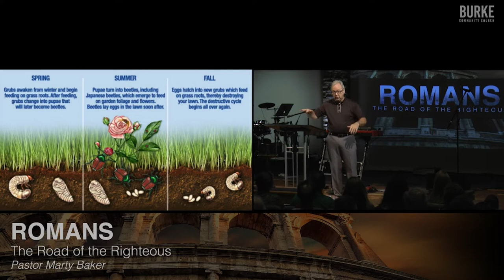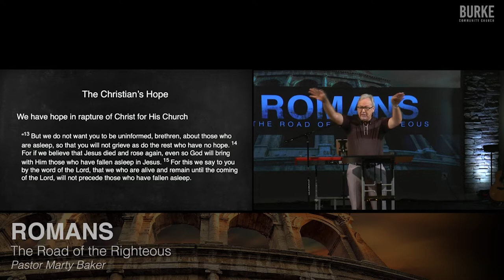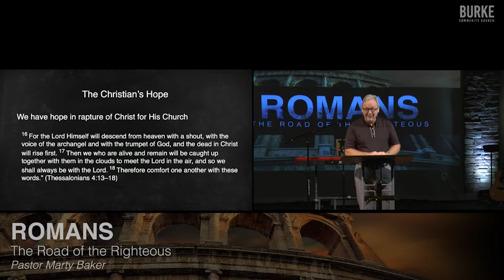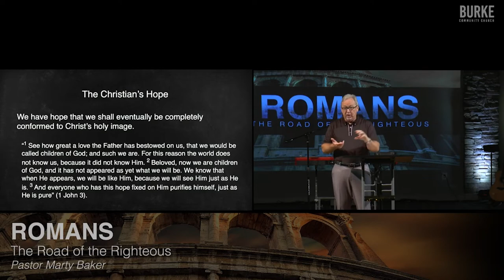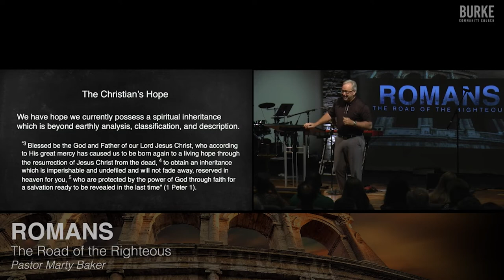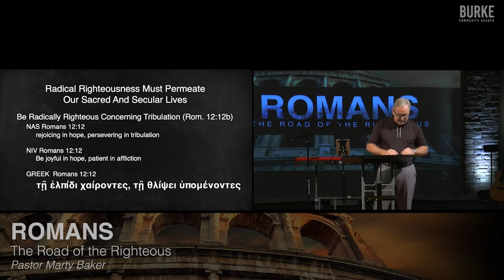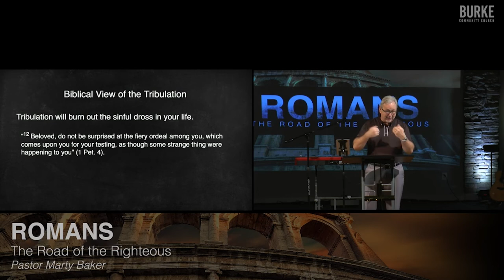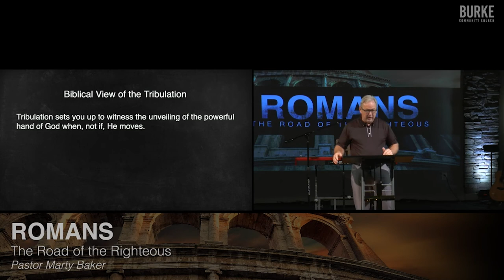Pursuing Righteousness in our Sacred and Secular Lives: Part 3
Pursuing Righteousness in both our Secular circles and Sacred lives can be challenging but Dr. Marty Baker will dissect Romans 12 to teach us how to do just that.